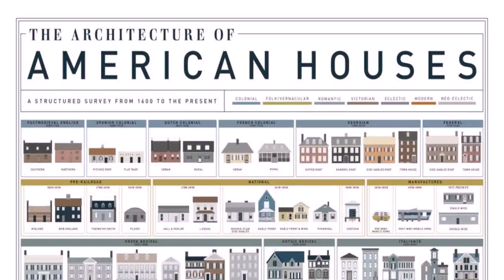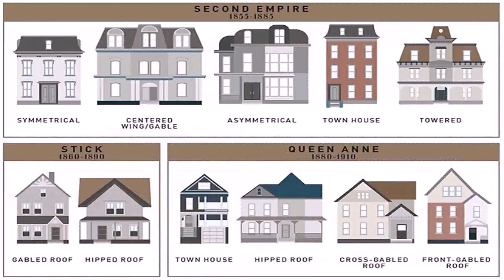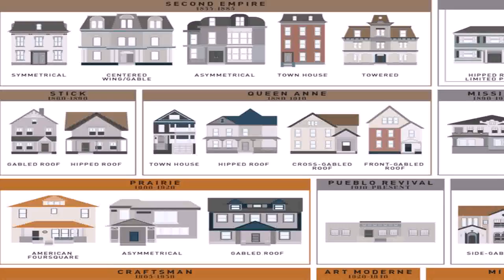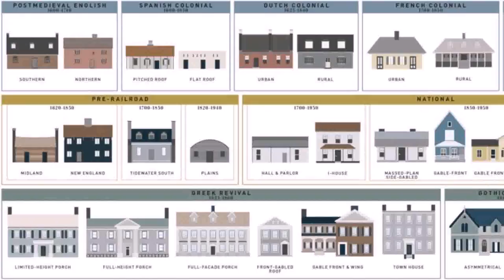Different American House Styles (see description) (see description)